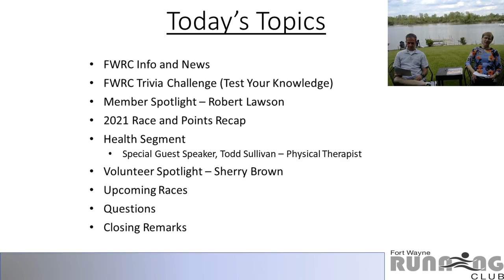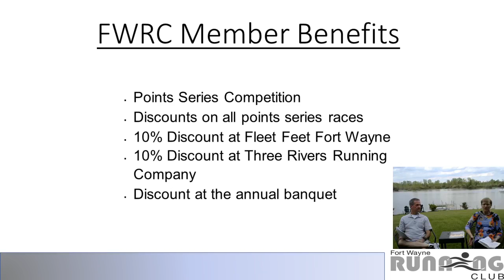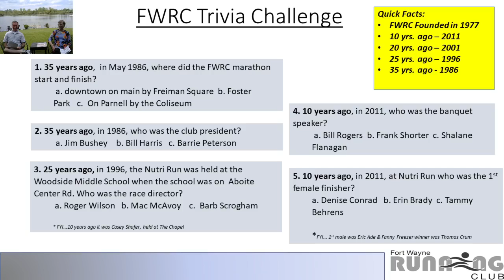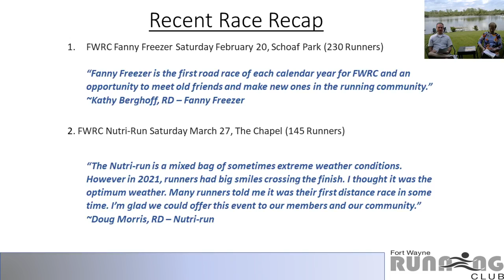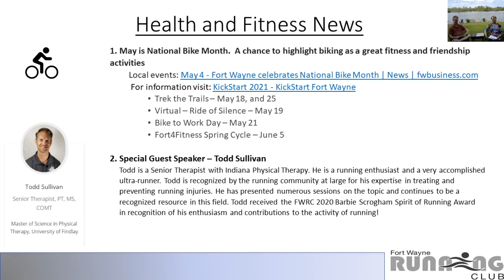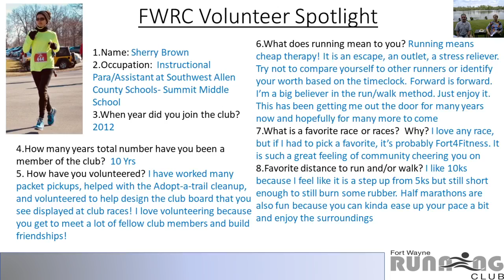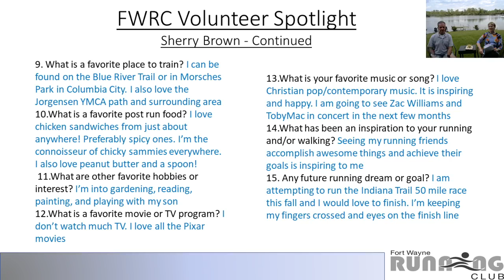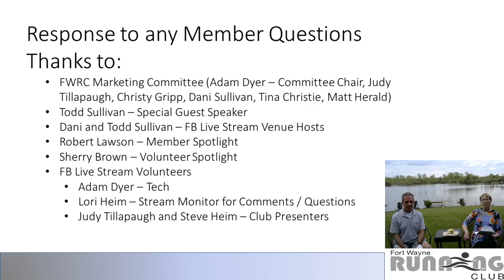FWRC Live: Inside Running Club May 16th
Join us May 16th at 5:00pm on Facebook Live for our Quarterly update about the Club!
We will discuss:
Club and Member News, How to join, and Stats
Club Trivia
Re-cap, highlights from Fanny Freezer, Nutri-Run
Mike's Point's Report
Profiles highlighting one of Our Members and One of our Volunteers
Interview with Todd Sullivan, Physical Therapist with Indiana Physical Therapy a local health professional
And Updates about the upcoming Events this year!
Stayed Tuned in the next coming weeks to hear more about the speakers, profiles and more.